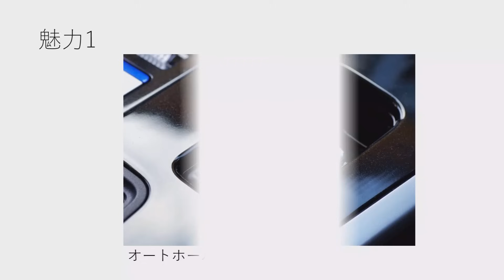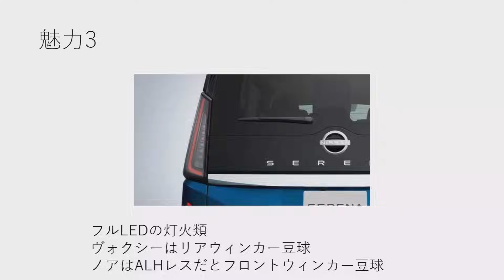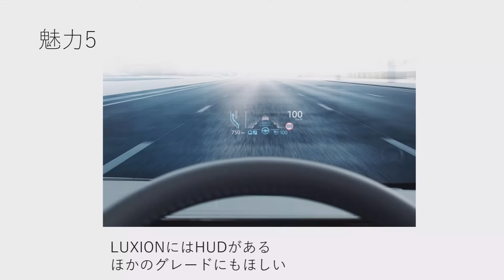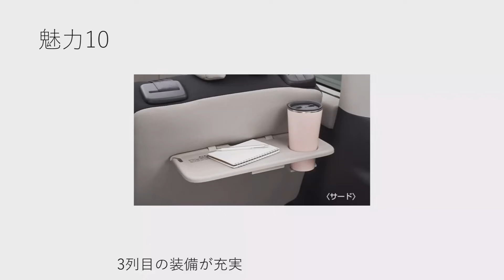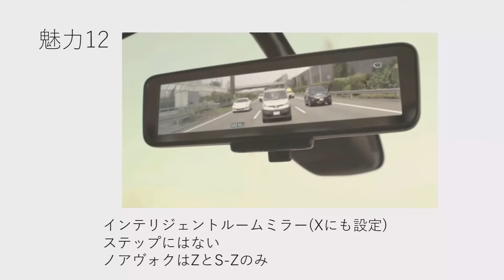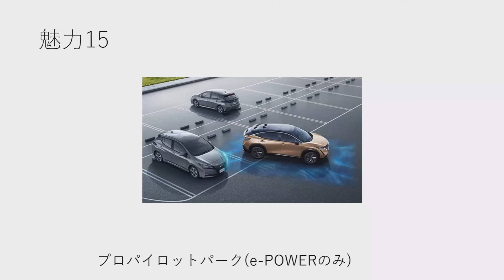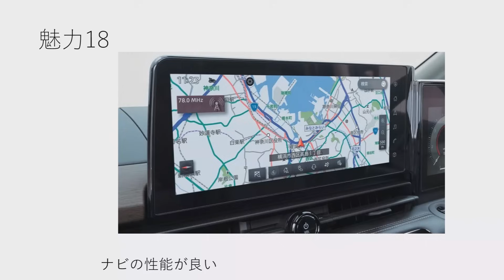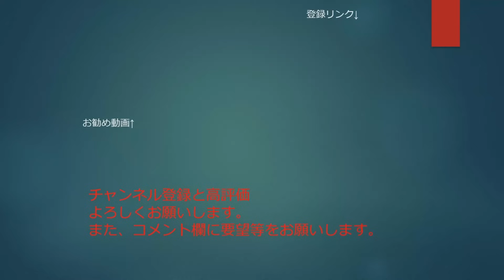【魅力も多数？！】日産セレナの魅力をまとめてみた